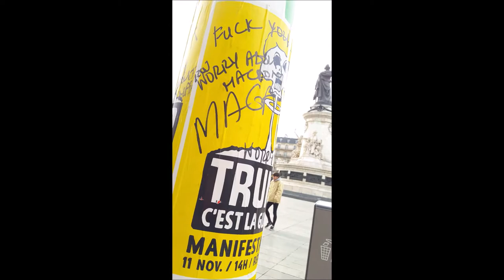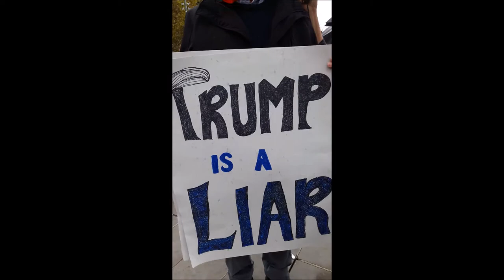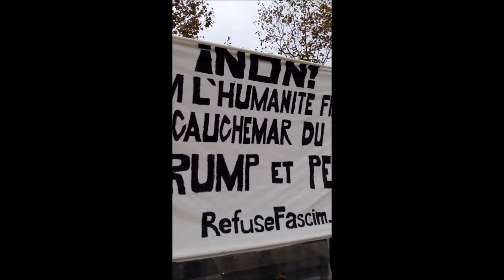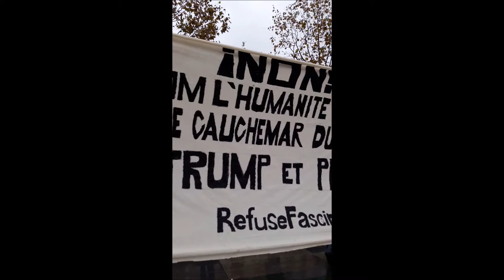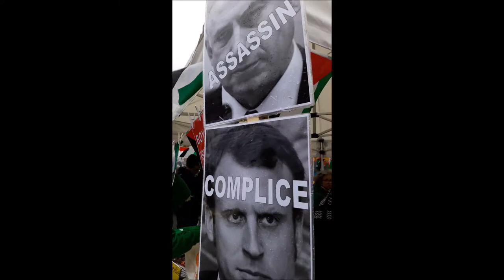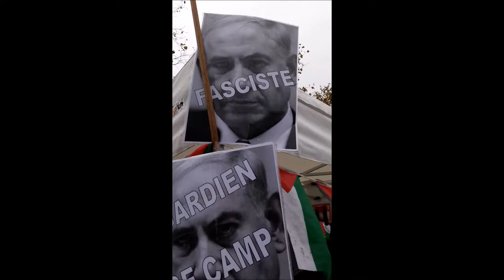Baby Trump Balloon Paris Place de la République 11.11 2018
Baby Trump Balloon Paris Place de la République 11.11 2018 - Manifestation Anti-TRUMP Paris 11 novembre 2018 FromParisWithHate Rassemblement contre la venue de Trump à Paris - Rassemblement co-organisé par le Collectif ni guerres ni état de guerre collectifantiguerre - co-organisé par Paris Against Trump - Sunday 11 November 2018 video mariepanic mariepanic2 @mariegendron @anne_hoa